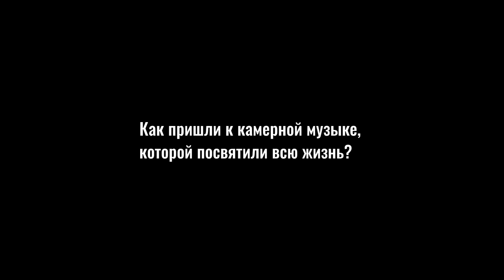ЛИЦА КОНСЕРВАТОРИИ | Александр Бондурянский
Студенческий проект «Лица консерватории».
Народный артист России, профессор Московской консерватории Александр Бондурянский.